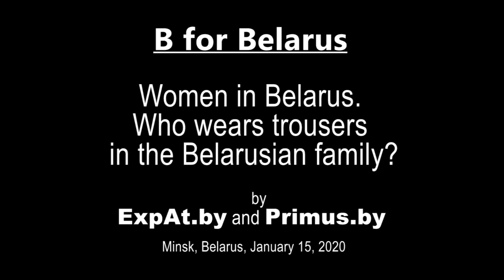Women in Belarus. Who wears trousers in the Belarusian family?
B for Belarus #12 (January 15, 2020) expert talk about Belarus with Vladimir Baranich and Yaroslav Romanchuk

    status of the Belarusian woman in the family.
    a Belarusian woman as Jack of all trades.
    Women in the conservative chauvinistic culture where Belarusian men tend to ignore the beauty and value of Belarusian women that are around them.
    Foreigners appreciate the beauty and character of Belarusian women more that Belarusians themselves.
    the phenomenon of the holiday “March 8” (international women’s day).
    Is Belarus ready for a woman president?
    Belarusian women as powerful generators of intangible assets for Belarus (Domracheva, Alexiyevich, Azarenko, Sobolenko) and at the same time – stumbling blocks on the way of reforms.